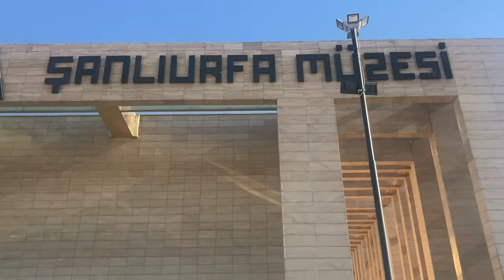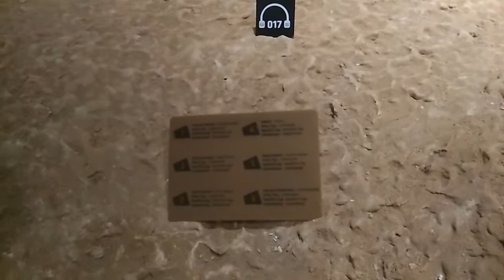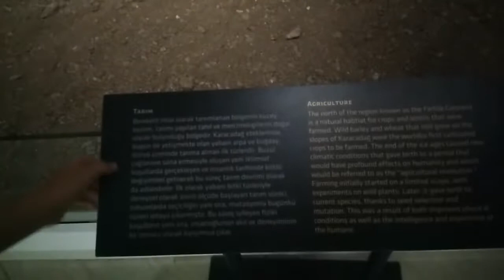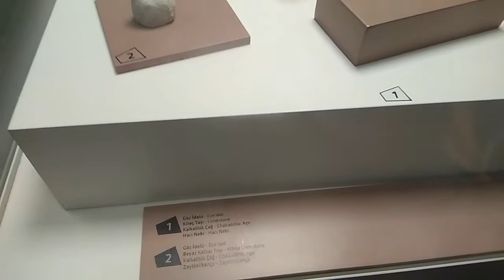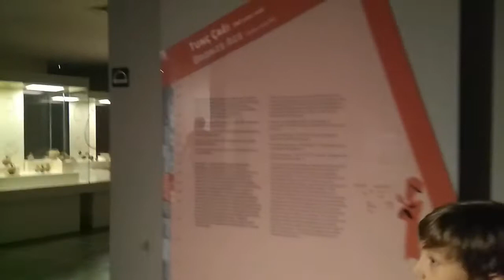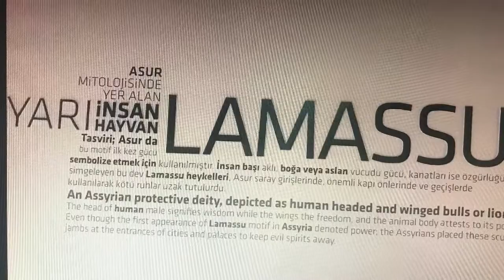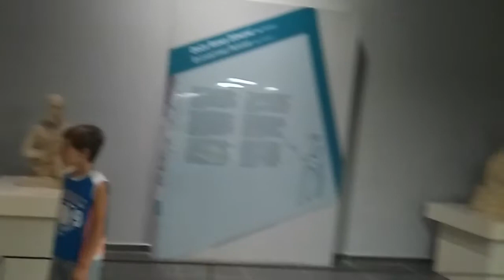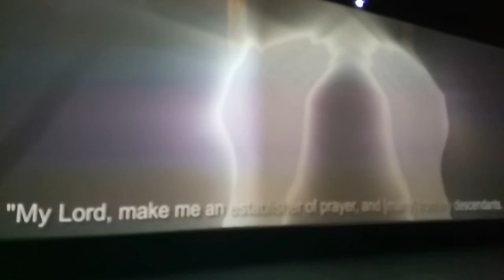ŞANLIURFA MÜZESİ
ŞANLIURFA ARKEOLOJİ MÜZESİ
Şanlıurfa Arkeoloji Müzesi, Arkeopark ve Edessa Mozaik Müzesinden oluşan Haleplibahçe Müze Kompleksi, 34 bin metrekarelik kapalı alanıyla Türkiye’nin en büyük müzesi olma özelliğini taşıyor

Bereketli Hilal olarak kabul edilen böl- gede, uygarlığın doğduğu toprakların en önemli merkezi olan Göbekli Tepe’ye ve diğer Neolitik alanlarla birlikte yüzlerce höyük ve antik kente ev sahipliği yapan Şanlıurfa’nın en çok ihtiyaç duyduğu yeni bir müzeydi. Dünyanın en eski heykeli “Urfa Adamı”, son dönemlerin en görkemli mozaiklerini oluşturan Haleplibahçe ve Edessa Krallığı mozaiklerine de sahip olan Şanlıurfa Arkeoloji Müzesi ve Haleplibahçe Müze Kompleksi 24 Mayıs 2015 tarihinde ziyarete açıldı.